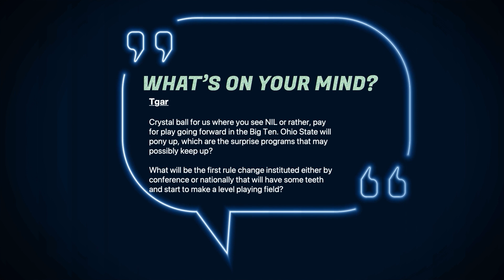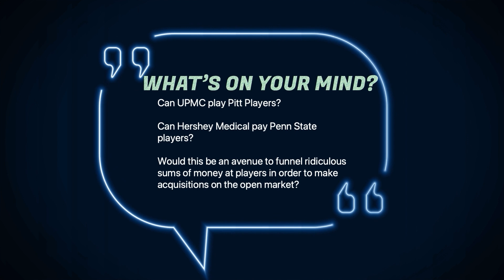Can NIL bridge the gap between Penn State, other Big Ten teams and Ohio State? 🐅💰 🌰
Blue White Illustrated senior editor Nate Bauer and host Thomas Frank Carr take questions from the audience for their weekly mailbag show. Today they discuss the name image and likeness questions submitted by message board members at bluewhiteillustrated.com. In this video, both questions deal with NIL.

First, the duo is asked which unexpected Big Ten school might compete with Ohio State atop the Big Ten in terms of NIL money spent. Bauer suggests that Michigan State and head coach Mel Tucker as the team to keep an eye on. Next, T-Frank brings up Maryland as a school with possible ties to large donors that can make waves.

From there, they discuss the current ruleless landscape of college football with NIL. The viewer wants to know what conference or governing body can pass rules to reign the spending and even the playing field for each school. Both men agree that the US Congress will have to step in and make a ruling about the situation. If they were to do that, it would likely lead to an NFL-like model in college sports, complete with a labor union and a salary cap. The only way around the issue would be through anti-trust laws and legislation.